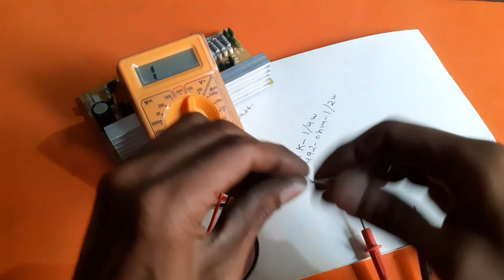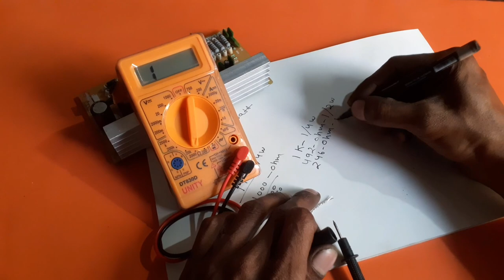HOW TO RESISTOR WATT कैसे बढ़ाए? || 1/4w का Registor को 1w कैसे बनाए? || Resistance watt increase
Registor box 50 value...👇👇👇👇👇

Registor 1watt.